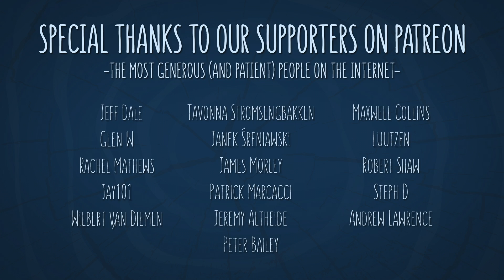Is Kale an Annual or a Perennial?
Does kale come back every year? Let's find out!